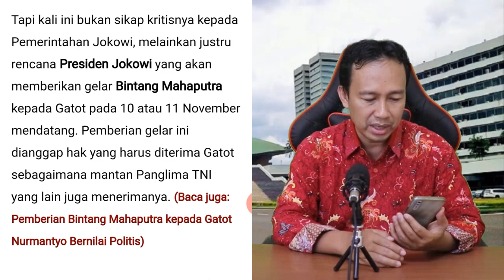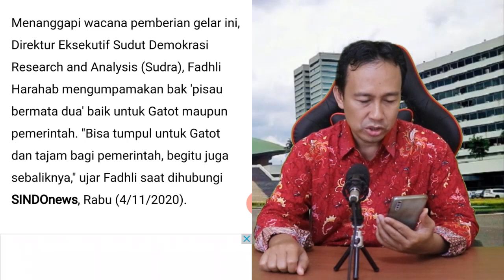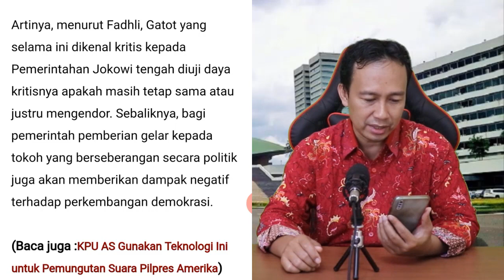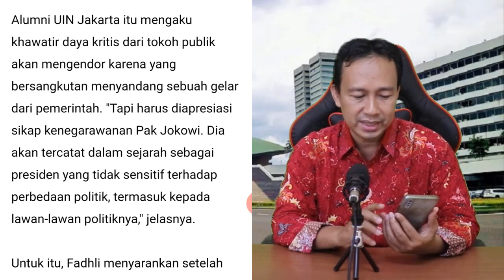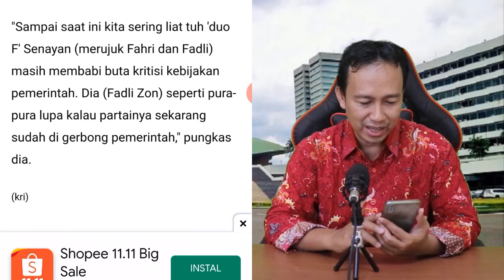BERITA VIRAL‼️ GATOT NURMANTYO DISARANKAN TIRU DUO F JIKA MENERIMA BINTANG MAHAPUTRA DARI JOKOWI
GATOT NURMANTYO DISARANKAN TIRU DUO F JIKA MENERIMA BINTANG MAHAPUTRA DARI PRESIDEN JOKOWI